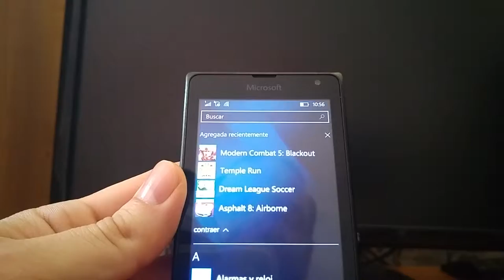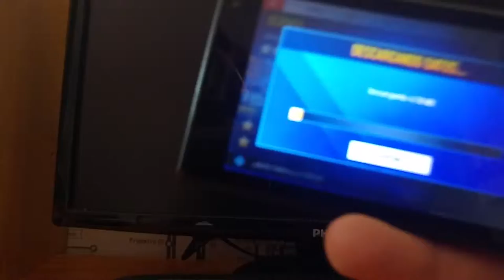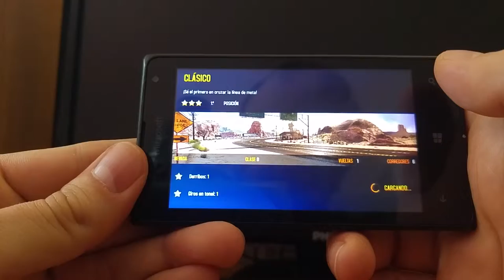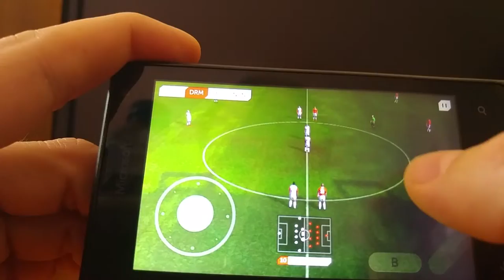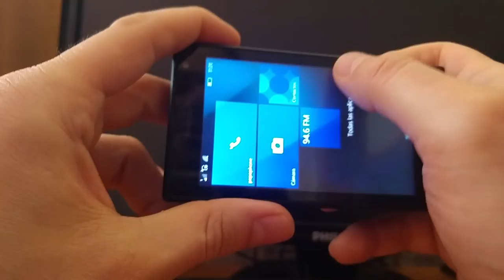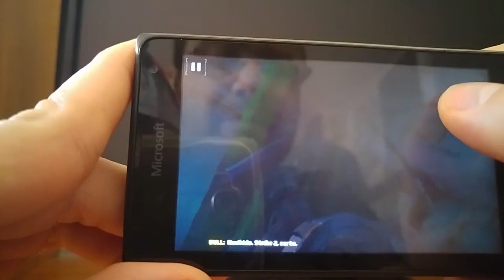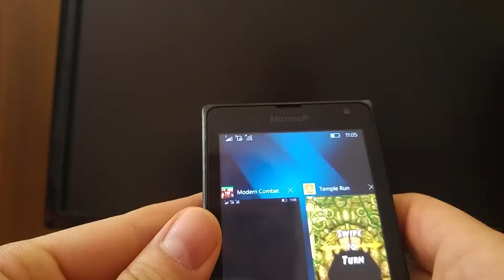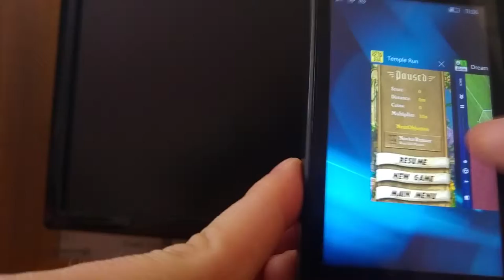Microsoft Lumia 435, RENDIMIENTO EN JUEGOS.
Hola Adictos a la Tecnología:

Aquí os hago una gameplay de diferentes juegos para comprobar el rendimiento del Microsoft Lumia 435.